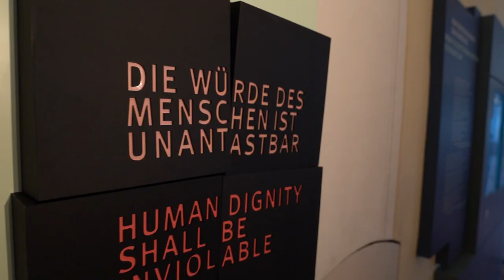75 Jahre Verfassungskonvent von Herrenchiemsee | Bayerischer Landtag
Bundespräsident Frank-Walter Steinmeier, Landtagspräsidentin Ilse Aigner und Ministerpräsident Dr. Markus Söder haben in einem Festakt im Neuen Schloss auf der Herreninsel an den Verfassungskonvent auf Herrenchiemsee vor 75 Jahren erinnert und gemeinsam im Alten Schloss eine neu konzipierte Ausstellung zu diesem historischen Ereignis eröffnet.

Vom 10. bis 23. August 1948 trafen sich auf der Herreninsel im Chiemsee gut 30 Delegierte aus den 11 Ländern der damaligen westlichen Besatzungszonen und Berlins im Auftrag der Ministerpräsidenten. Die Delegierten bereiteten einen Entwurf für das Grundgesetz vor und leisteten in den Diskussionen wichtige Denkarbeit für Fragen unseres staatlichen Zusammenlebens.